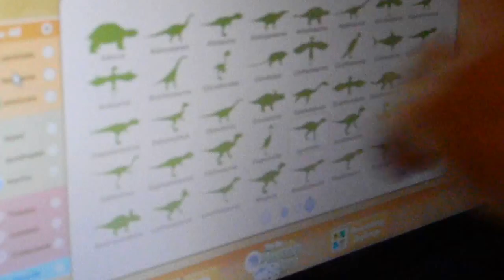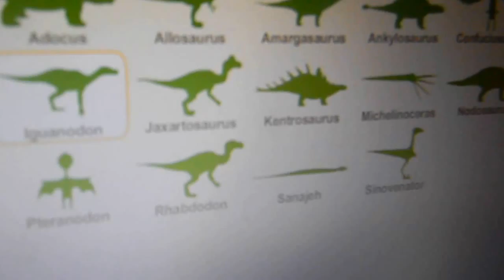4 year old identifies over 70 dinosaur names!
Our son has a love for dinosaurs.  One evening he started to point at the computer screen and read all of the names of the dinosaurs he had been studying.  It simply amazed us.  We hope you share in our amazement!